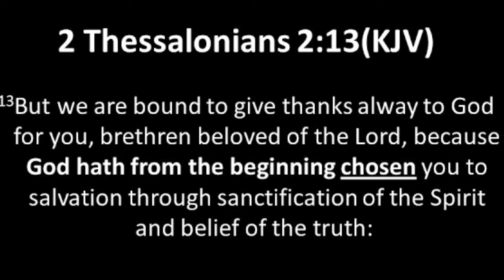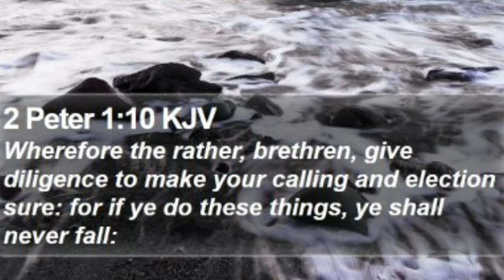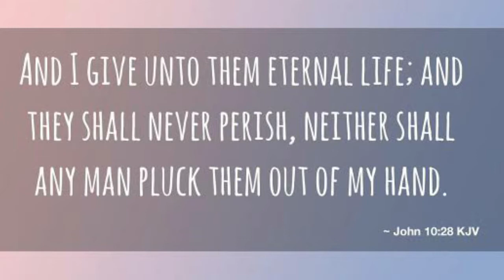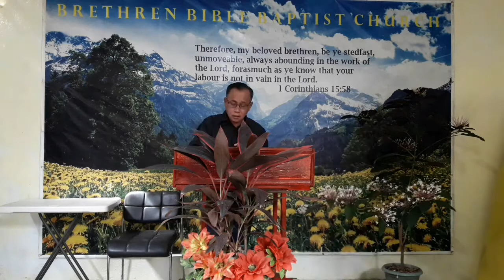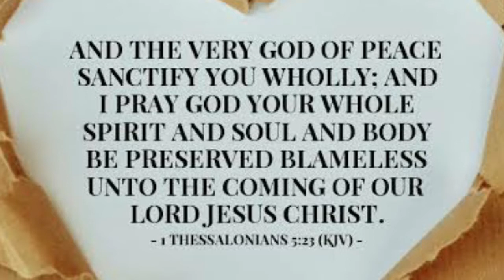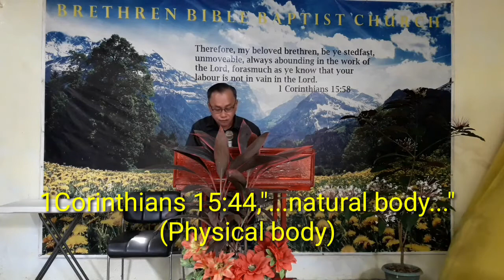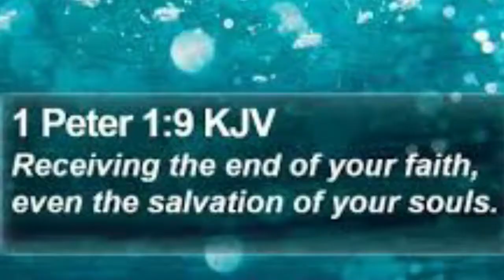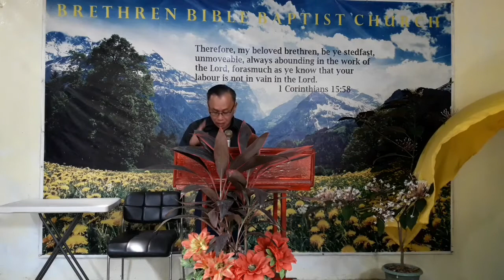"DWELL DEEP IN SALVATION" BBBC, JANUARY 10, 2021